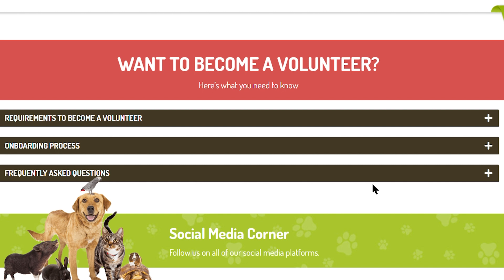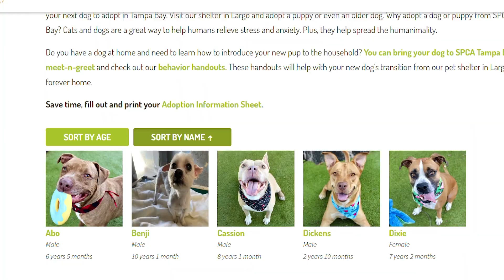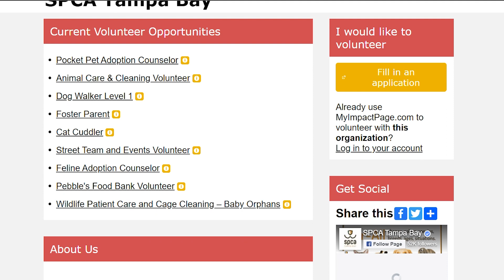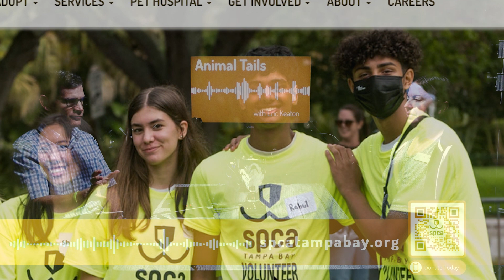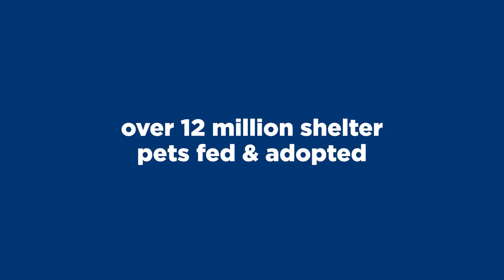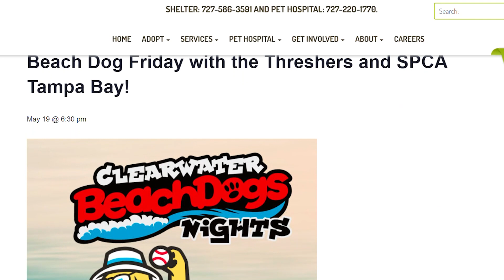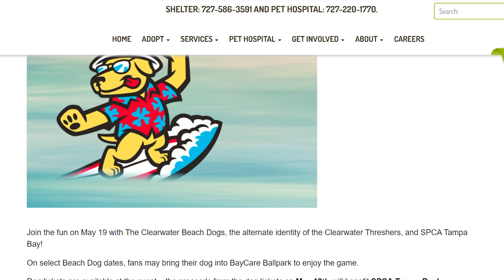How to volunteer at your local animal shelter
How do you volunteer at your local animal shelter? Eric Keaton chats with Colleen Cherry, the SPCA Tampa Bay Volunteer Program Manager. Watch this Animal Tails Podcast episode 7 to learn more.